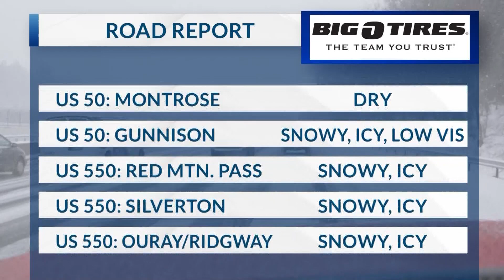February 8, 2024 Road Report